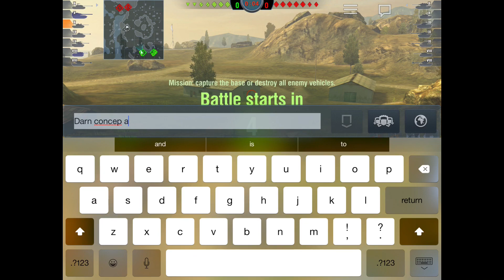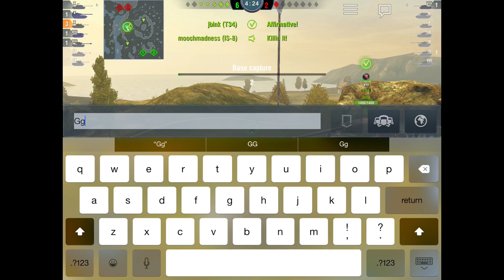T-62A Duels concep [WoT Blitz]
Shot, edited and uploaded on an iPads Air 2